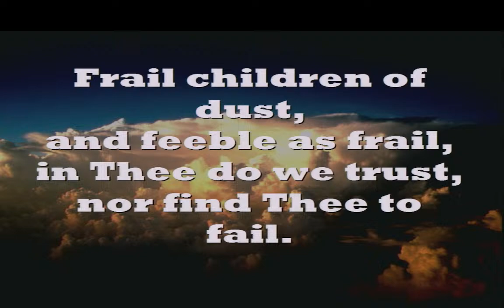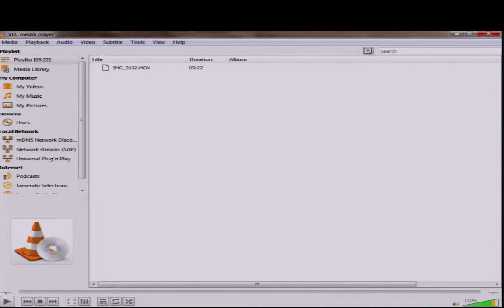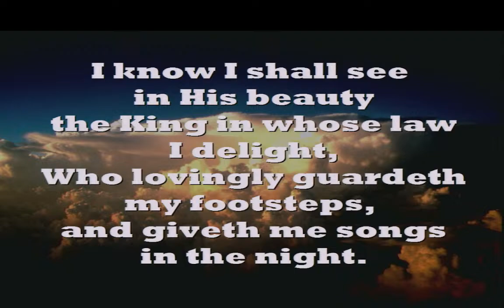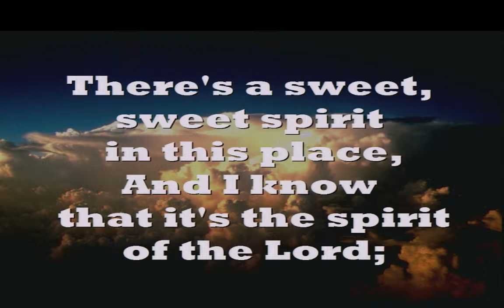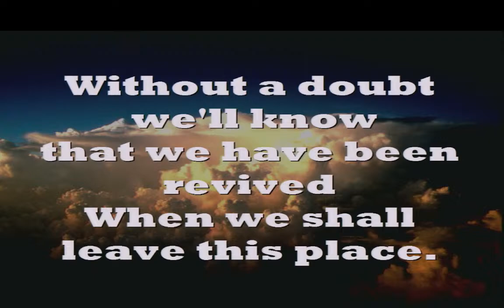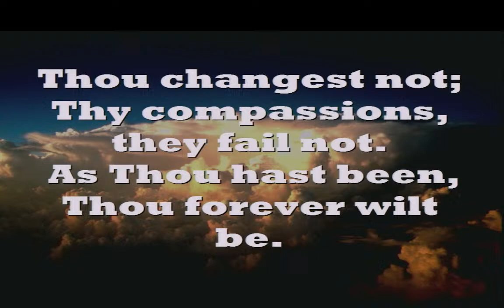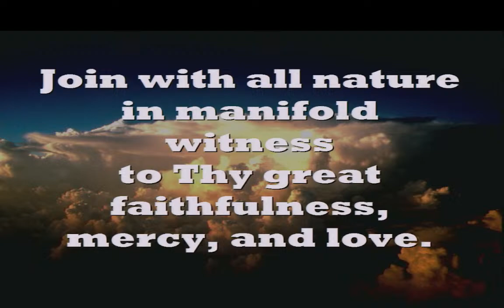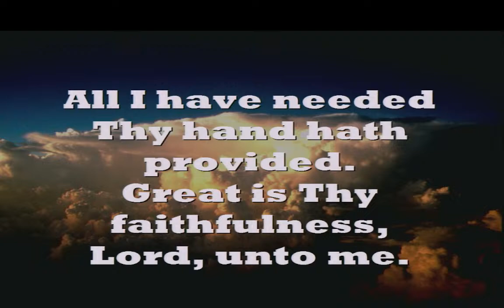Holland SDA Church: "Great is Thy Faithfulness" David Escobar 3/23 /2024.